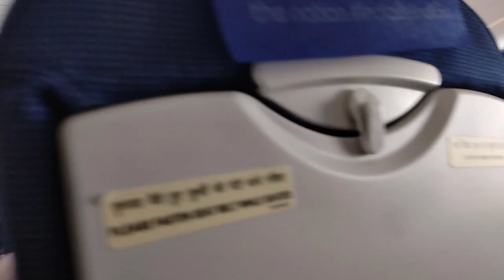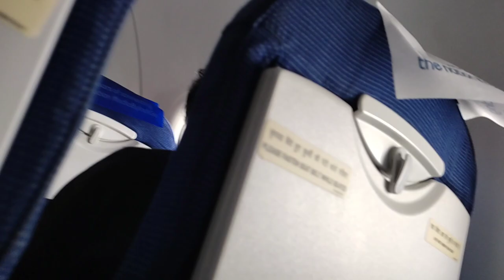हवाई यात्रा ग्वालियर से जम्मू || Gwalior to Delhi by plane || indigo flight Gwalior to Delhi